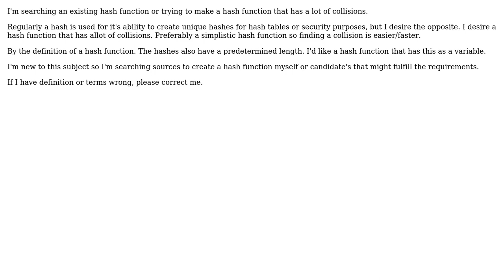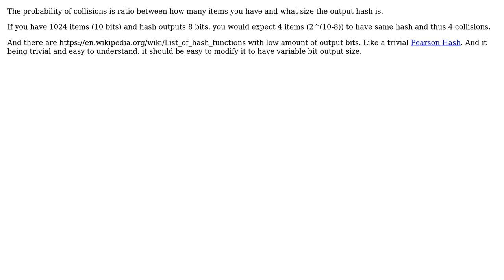Which hash algorithm is best for speed and identical hashes. (a lot of collisions)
Software Engineering: Which hash algorithm is best for speed and identical hashes. (a lot of collisions)

With thanks & praise to God, and with thanks to the many people who have made this project possible! | Content (except music & images) licensed under CC BY-SA | Music | Images & others | With thanks to user Noah Snoeks user Jorg W Mittag user Euphoric and the Stack Exchange Network Trademarks are property of their respective owners. You are responsible for your own actions.